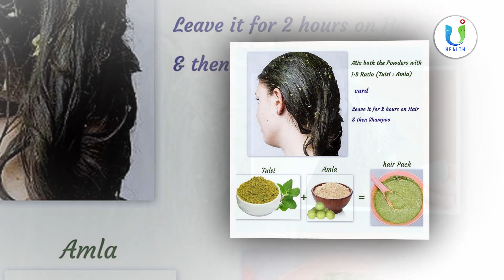Instant Dandruff Remedy at Home | Get Rid of dandruff in 1 Day | Tulasi Health Tips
Hello,

Welcome to our U-Health channel. In this channel, you will find videos related to health tips in Telugu, Health educational Videos, Telugu Doctor Interviews, Yogasanam & Meditation, Ayurveda in Telugu tips, homeopathic tips in telugu, homeopathic Telugu, fitness Telugu videos and much more.

Please check back often for new content.

U-Health Team